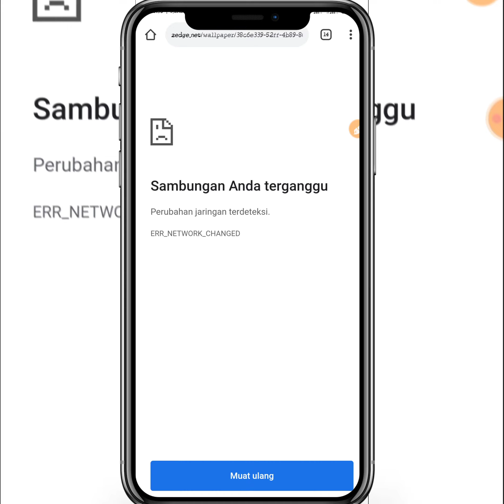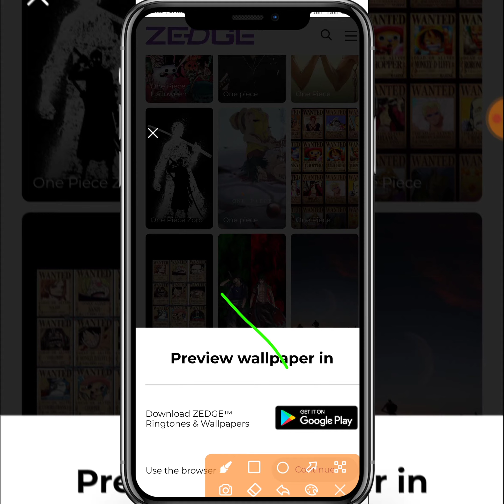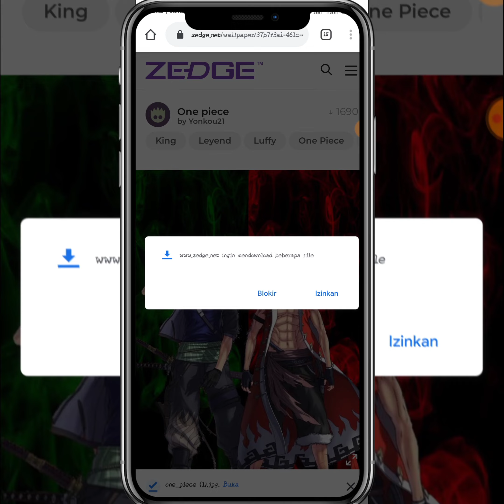cara mend0wnl0ad wallpaper One Piece full HD untuk Android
Halo sobat kaji tutorial
pada video kali ini saya akan membagikan sebuah tutorial yaitu Bagaimana cara mend0wnload wallpaper One Piece full HD untuk semua HP Android

bagi kalian yang bingung bagaimana cara mengunduh wallpaper one piece full hd untuk hp android kalian maka kalian bisa lihat video ini sampai selesai ya sob

berikut adalah cara mengunduh wallpaper One Piece full HD untuk semua smartphone Android